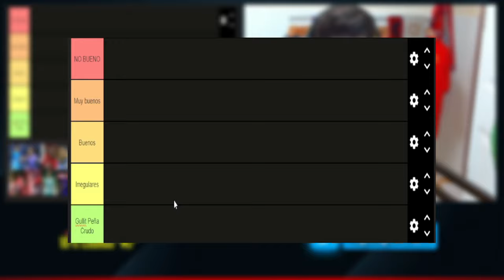🤔 Mejores y Peores Delanteros Liga MX Apertura 2024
🔥 Hoy os traigo mi Tierlist de los mejores y peores delanteros para este Apertura 2024: Gignac, Paulinho, Henry Martin, Giakoumakis, Alexis Vega, Berterame, Chicharito, etc. Mi opinión, por Mega Jotta.

00:00 liga mx 2024
00:22 primera division mexico
00:57 liga mx apertura 2024
02:48 tierlist delanteros liga mx
05:00 futbol mexicano
07:30 liga mexicana
10:00 liga mx